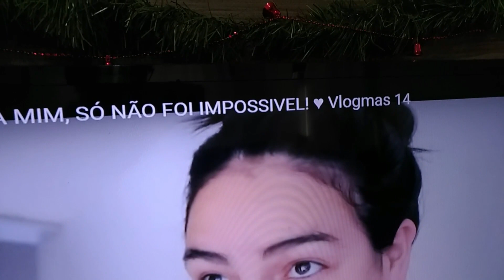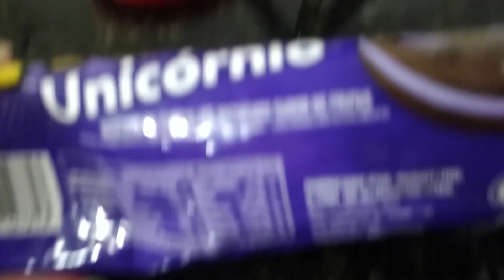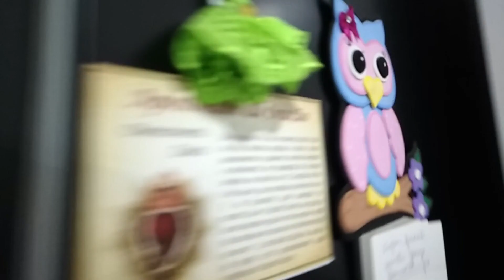Grávida? A Realidade Nua e Crua + Empadão de Frango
Massa do Empadão
➡Ingredientes
250 gramas de banha
01 ovo
500 gramas de trigo
1/2 xícara de água gelada
01 colherzinha de sal
01 colher sopa de royal

Assar por 40 minutos em 180º

PERGUNTAS FREQUENTES:

Endereço Postal
Rua: Albano Schmidt, 2008 - Boa Vista
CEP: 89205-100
Joinville/SC
Para: Deise Borba

Minha altura: 1,60
Minha idade: 36 anos
Meu editor: Wondershare Filmora
Câmera: Sony Cyber-Shot DSC-WX50
Celular: Asus Zenfone 3 5.5 polegadas
Músicas:  Wondershare Filmora